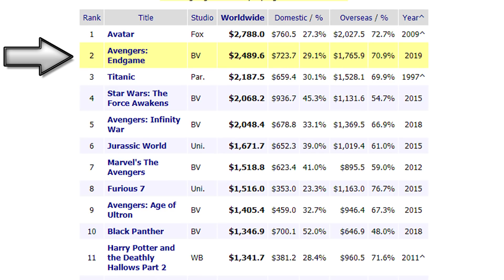Se é popular, é uma BOSTA | Gaveta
Não são todos os críticos que possuem um RANÇO contra o popular! Mas tem uma galerinha (de cinema, música e até YouTube) que parece não enxergar um valor artístico que não seja mensurável nas técnicas das Academias Artísticas. E isso é um problema que, acredite, vai justamente CONTRA o propósito da ARTE.

Anuncie com a nossa AGÊNCIA EPK!

Escute o programa que eu participei sobre AVENGERS ULTIMATO no podcast do Matando Robôs Gigantes!

Presentinhos, cartas e brindes, manda pra cá:
Anderson Almeida

Minha redes. É @gaveta em tudo!